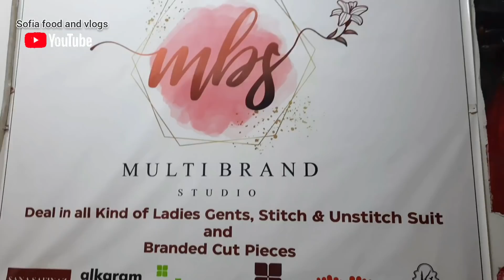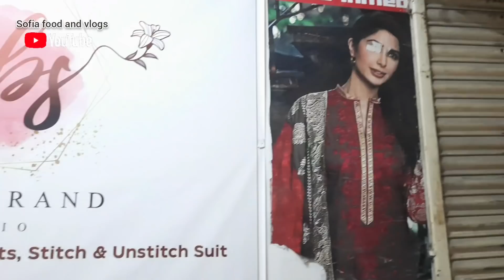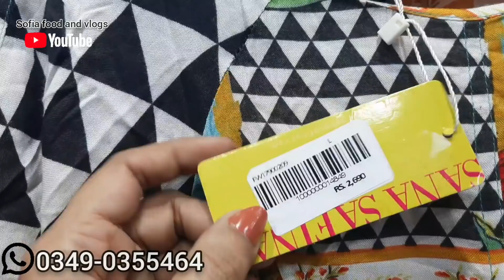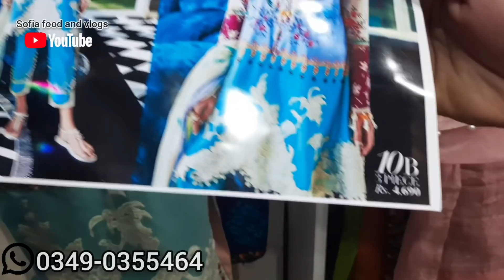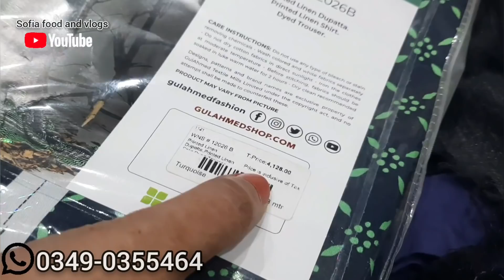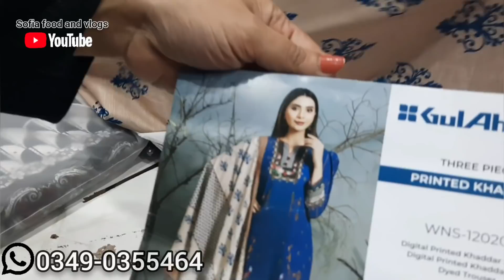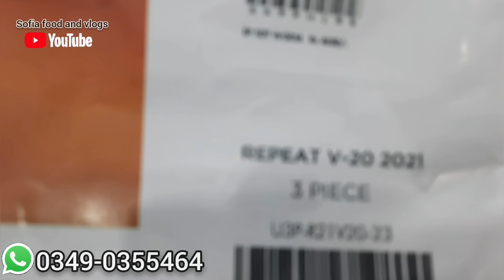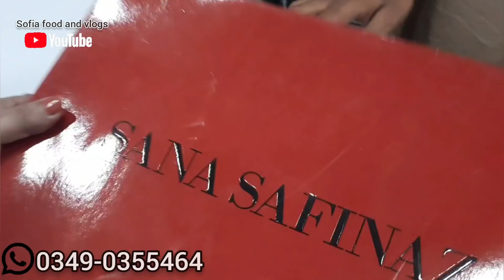OMG!!!😱 ** 70% off sale ** | Sana Safinaz | Gul Ahmed | Sofia food and vlog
Multi brand studio :-
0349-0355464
shop # 3 & 4 , shams plaza , near saima bridge view  , UBL bank , Block B , north nazimabad , karachi , Pakistan .

اپنے کاروبار یہ شاپ کی ویڈیو بنانے کے لیے اس نمبر پر کانٹیکٹ کیجیے ۔

Low price stitched dresses in just 2500 pkr | readymade cloth | Madni Mall | sofia food and vlog

Lawn Mega Sale for 8 days | Flat 50%-70% off | lawn | fancy | linen | khadder | sofia food & vlog

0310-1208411